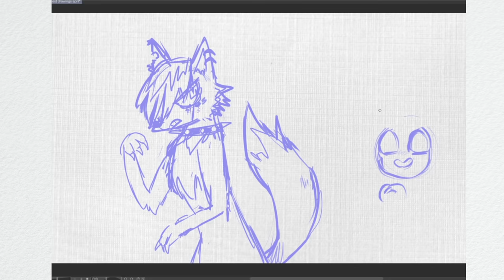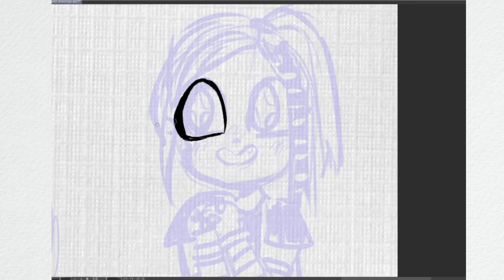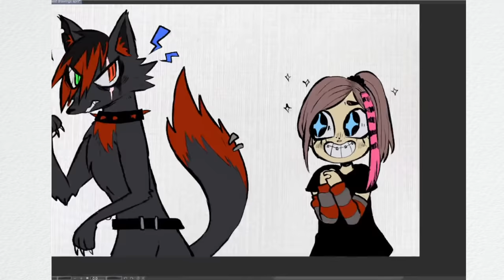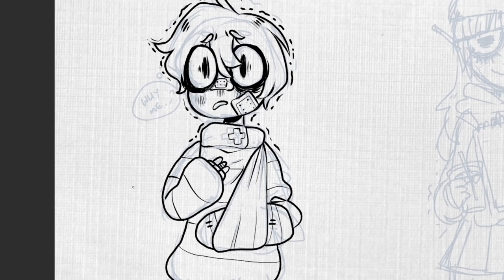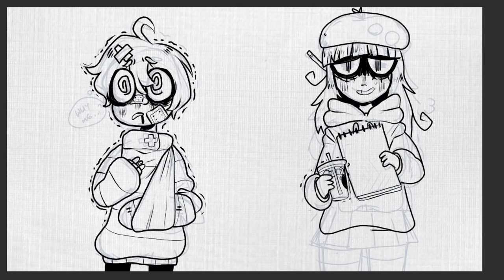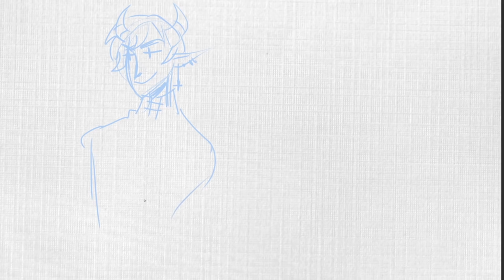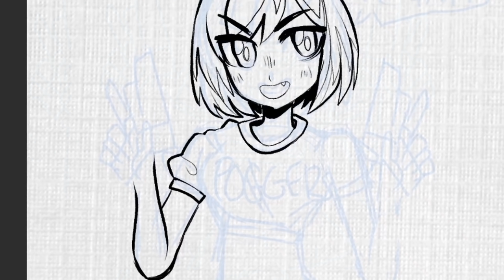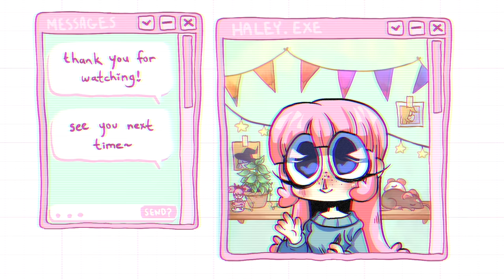WHAT YOUR OC SAYS ABOUT YOU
aka me calling myself out at every life stage
If you see this tell me your OC's name!

Try out Skillshare! (it supports the channel too!)